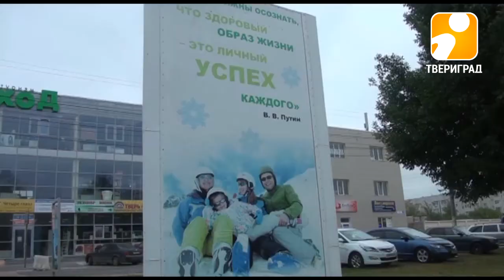БЛАГОУСТРОЙСТВО ТВЕРИ. 2017-09-06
В Твери реализуют проект «Формирование современной городской среды». Благоустраивают дворы, парки и скверы. Работы ведутся на бульварах Радищева, Цанова и в пойме реки Тьмаки. Особое внимание уделяется пожеланиям жителей. Именно они решают, сделать ли пешеходную дорожку, детскую площадку или поставить скамейки. Контроль качества осуществляют независимые эксперты, представители общественности, а также участники проекта «Горприемка».